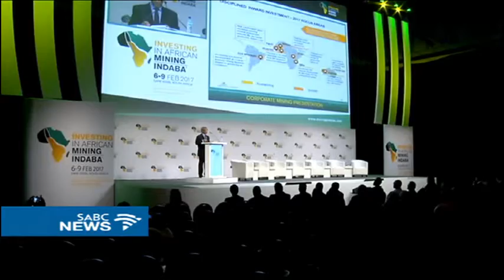Anglogold Ashanti not divesting from SA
Anglogold Ashanti says it's not divesting from South Africa but enhancing its margins by investing outside. It's CEO Srinivasan Venkatakrishnan told delegates at the Mining Indaba in Cape Town that the company is merely seeking enhance it's margins